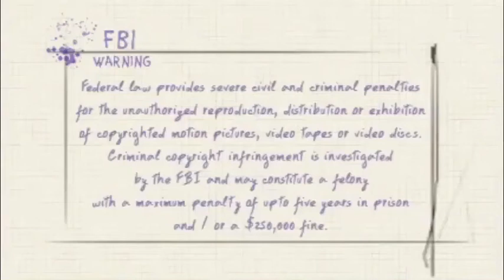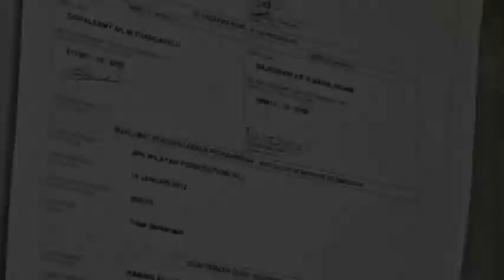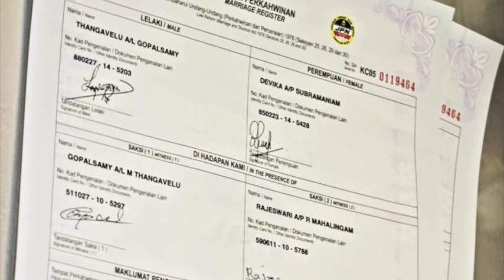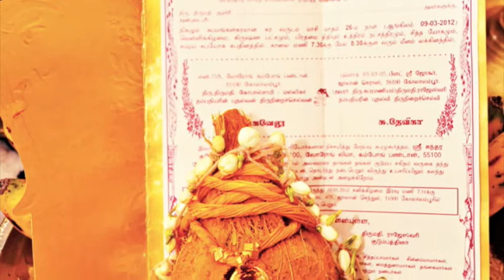The Photo Story Of Thangavelu l Devika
No lovey dovey quotes needed.